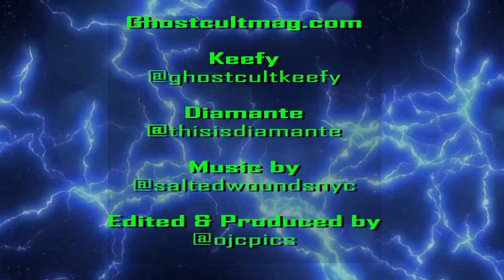Diamante on The "American Dream" Album and Speaking Her Truth 💎💙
Ghost Cult caught up with Rock singer Diamante ahead of the release of her new album "American Dream." We chatted about her new album, whether chart-topping success has put any undue pressure on her, working with other artists such as Breaking Benjamin, feelings about the return of shows and concerts, her approach to songwriting on "American Dream", keeping it real as a lyricist, her producers such as Howard Benson and Neal Sanderson, getting her business degree during the lockdown year, her excitement about playing Inkcarceration Fest, and more! Interview with Keefy Video editing by Omar Cordy of OJC Photography Theme music by Salted Wounds

Gear we use:
Set up A:

Lighting:
5 in 1 Reflector

Do you like hydration, cool stuff like saving the planet, and discounts? Get a case of Liquid Death 100% Mountain Spring Water and Sparkling Water in Recyclable Cans!

This video includes a Ghost Cult shoutout (GCSHOUTOUT) to Eternal Autumn To get your band a shoutout in one of our future videos, subscribe to Ghost Cult on YT, IG, and Twitter, and then check out pinned Tweet for the details!